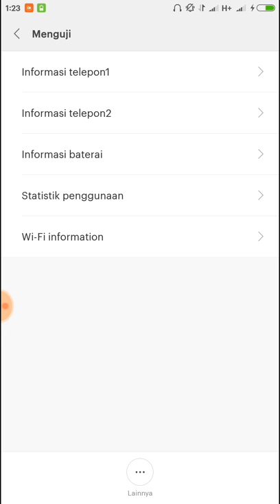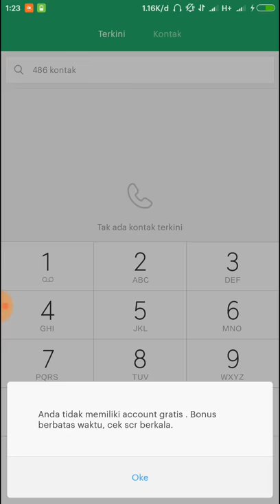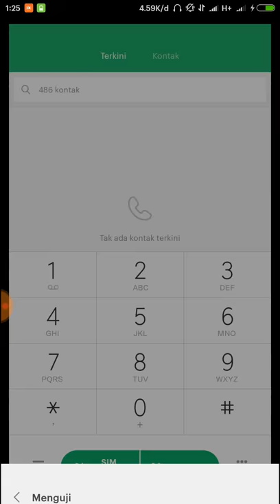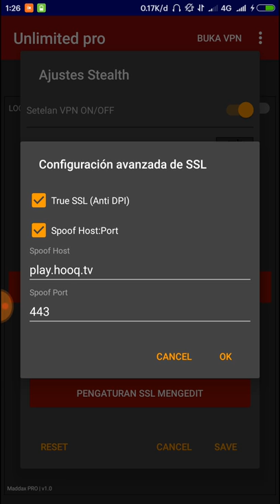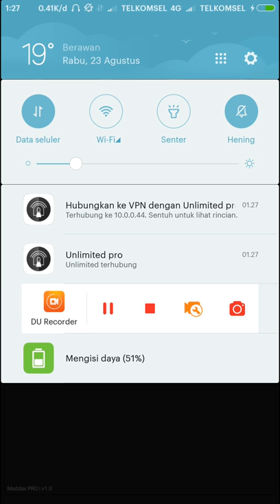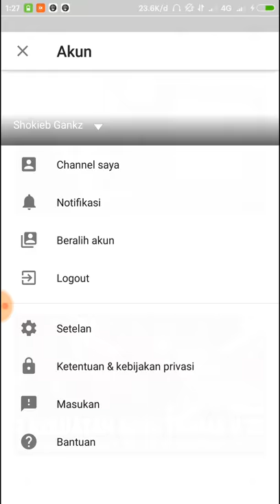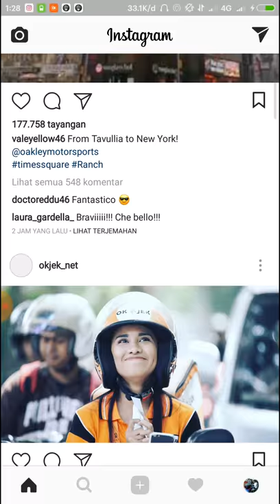Cara Menggunakan Kuota Video Max Telkomsel All Aplikasi (ANONYTUN UNLIMITED PRO)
AnnonyTun Unlimited Pro ini adalah aplikasi annonytun dari play store yang sudah di modifikasi, sehingga tidak ada iklan didalamnya. dan selain bisa digunakan di kartu axis juga bisa digunakan di kartu telkomsel.

ASKfm @shokiebgankz